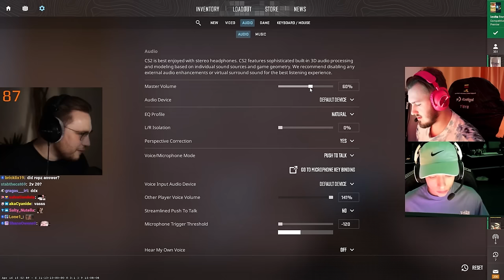can 2 CS2 pros beat 20 CS2 bots on hardest difficulty… (2v20)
jL from Navi and Krimbo from BIG tried the challenge to compete vs 20 bots, are they gonna do it?